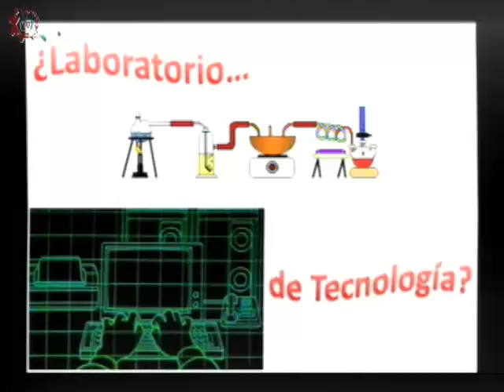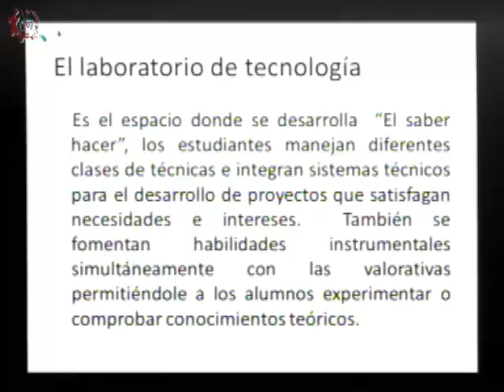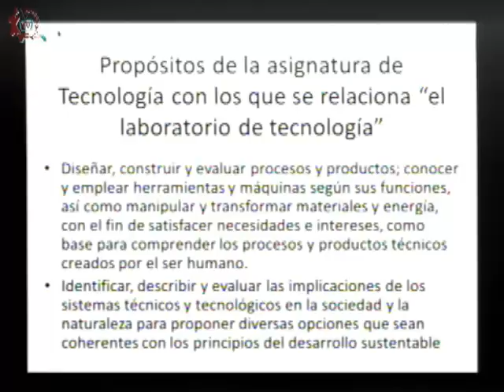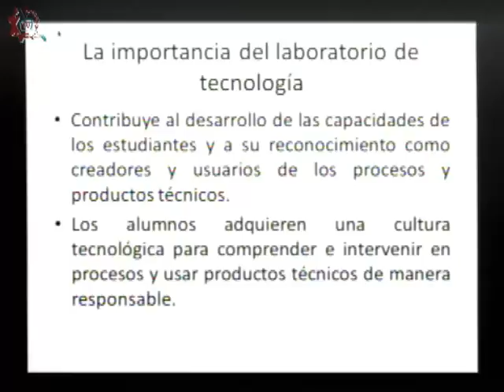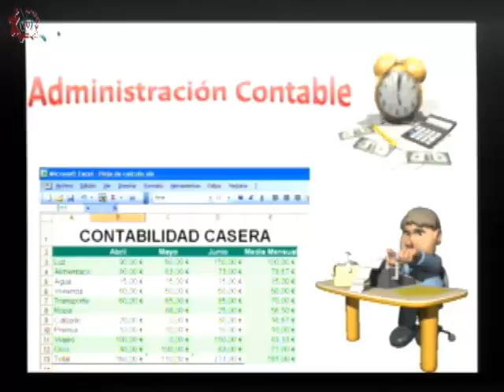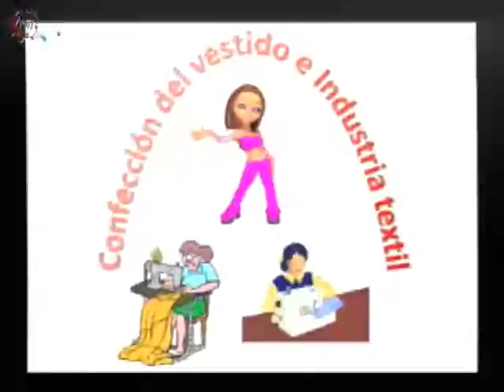20151106 CE1516 Nuestros Alumnos Laboratorio Tecnológico EST 69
Nuestros Alumnos. Laboratorio Tecnológico. EST 69. Invitados: Carlos, Fernanda, Luis, Felipa, Gissela, Helly. Conduce: Alejandro Jaime. Fecha de emisión: 06 de noviembre de 2015. Este y otros programas los puedes ver